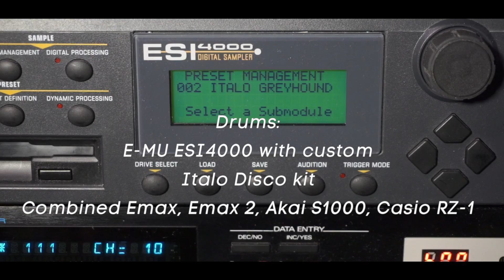Greyhound | Espen Kraft Music